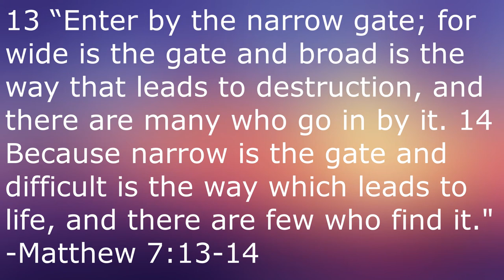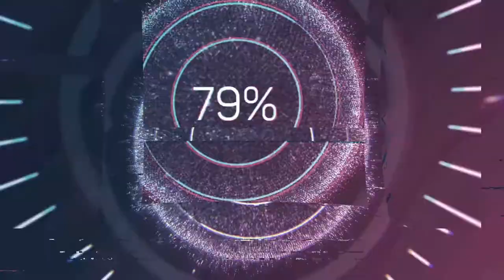Targets (1968)- Martin Movie Reviews| Relevant but Also Frustrating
Continuing on in my series of Peter Bogdanovich reviews with my review of the 1968 release Targets.

Targets:

Directed by
Peter Bogdanovich

Screenplay by
Peter Bogdanovich
Uncredited:
Samuel Fuller

Story by
Polly Platt
Peter Bogdanovich

Produced by
Peter Bogdanovich

Starring
Boris Karloff
Tim O'Kelly
Nancy Hsueh
James Brown
Sandy Baron

Cinematography
László Kovács

Edited by
Peter Bogdanovich

Production
company
Saticoy Productions

Distributed by
Paramount Pictures

Release date
August 15, 1968 (U.S.)

Running time
90 minutes

Country
United States

Language
English